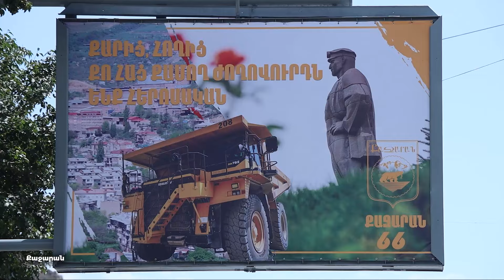Քաջարանը տոնել է 66-ամյակը. միջոցառումներին մասնակցել են ԶՊՄԿ ղեկավար կազմը և այլ պաշտոնյաներ